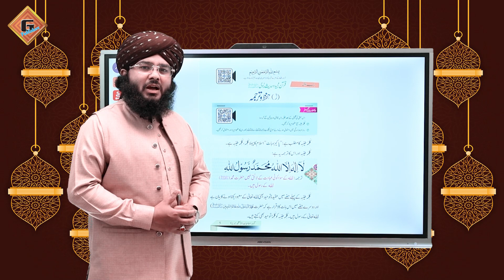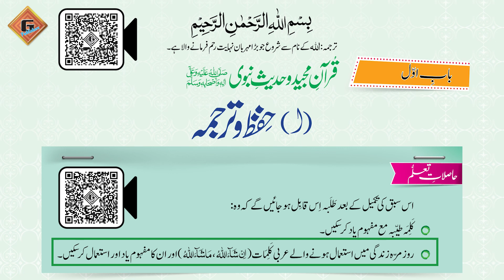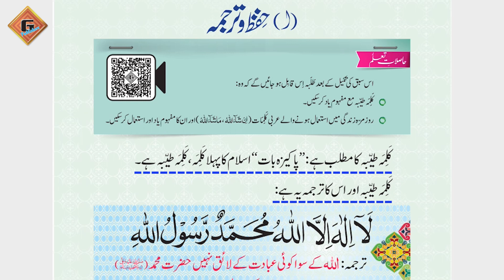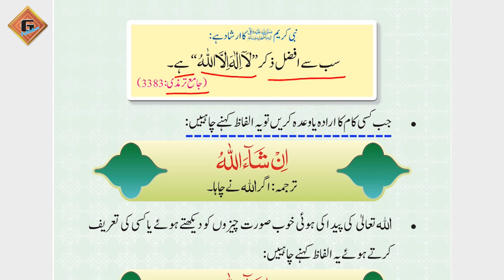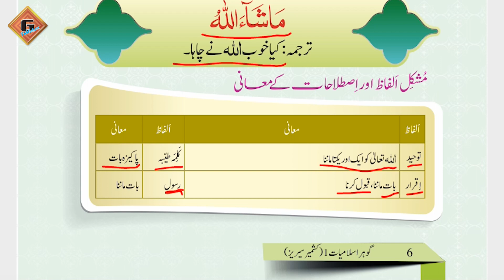Gohar Islamiat AJK 1|Unit 1|Lec 2|Hifz-o-Quran Majeed